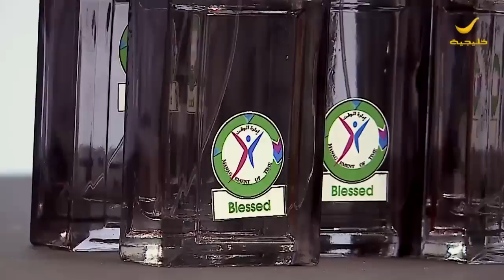مهرجان ادارة الوقت سجن ذهبان